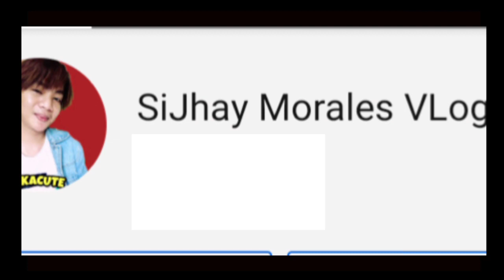NAGKABUSY KASI! | Makacute